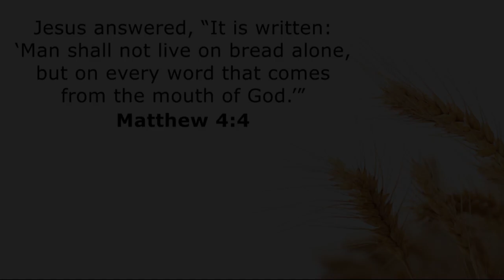Pastor Peter J Hilst, Sunday Service, September 29, 2024